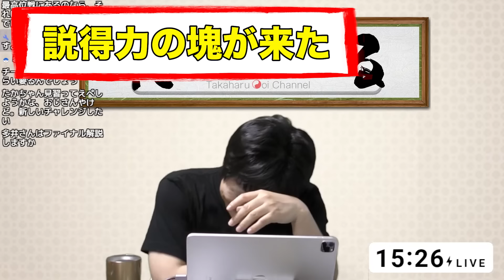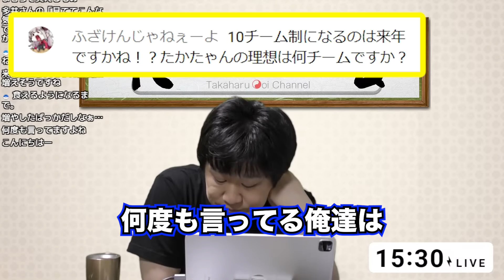【Mリーグ】サクラナイツ監督の一言が強すぎた【多井隆晴】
森井さんが来てくれてめっちゃ面白かったϵ( 'Θ' )϶

◆多井隆晴が使っているPC：GALLERIA SHA9R-R39 渋谷ハル コラボモデル